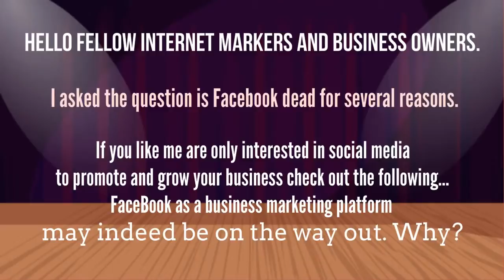TSU New Social Media Network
Welcome All Into my Youtube Channel.